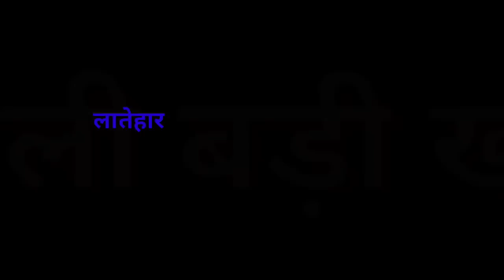संध्या सामाचार 22 दिसंबर 2022 झारखंड की ताजा खबर ।। Today Jharkhand News, Jharkhand Breaking News